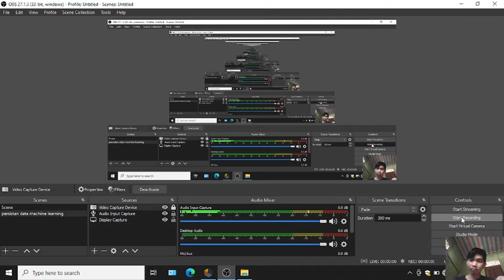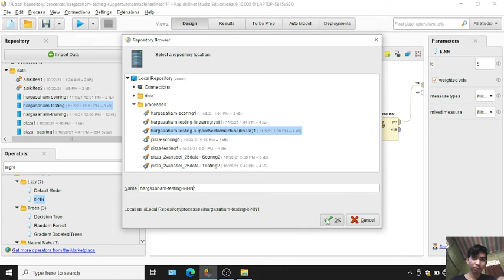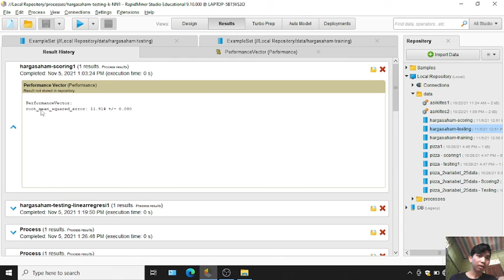Harga Saham-Testing-kNN- Video 4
Asikil Anwar